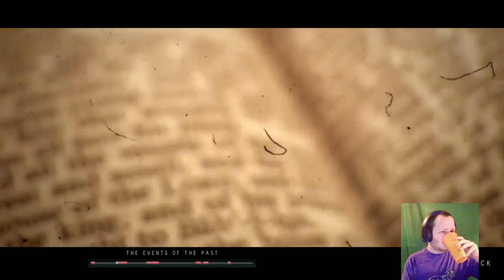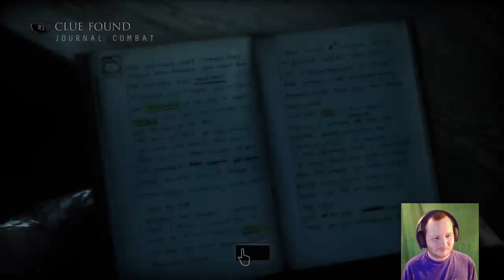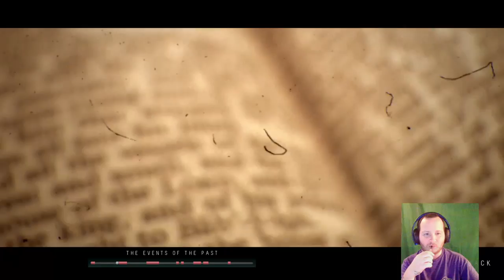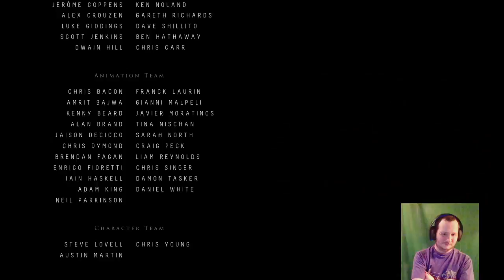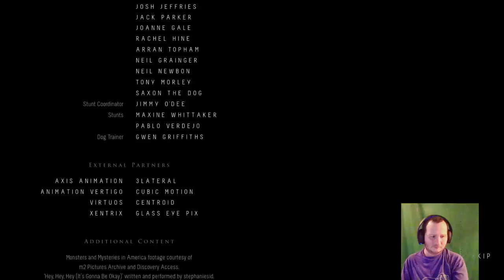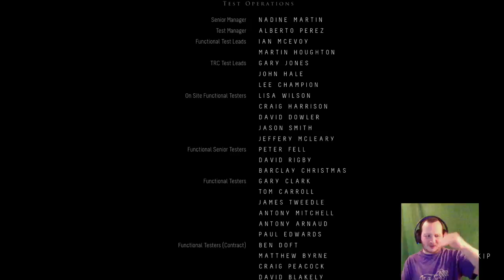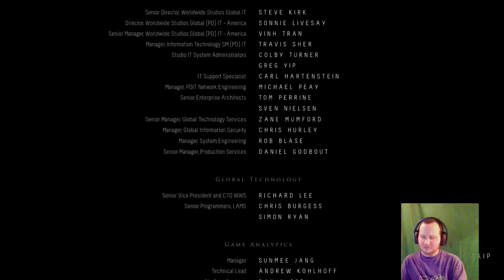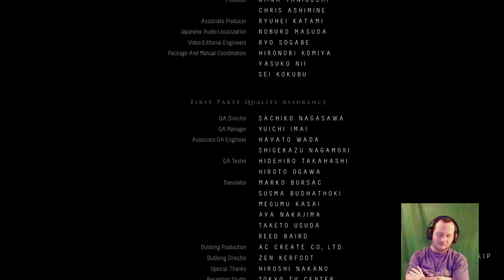Until Dawn Walkthrough - Jump Scares Are Upon Us - Stream Part 2